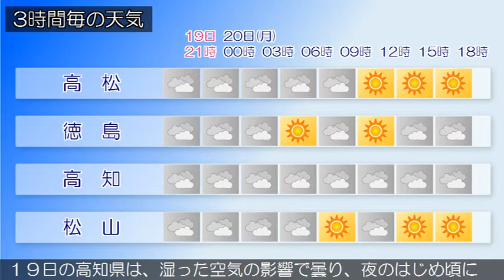2020/07/19 四国地方の天気予報 夕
香川県は、湿った空気の影響で概ね曇っています。
２０日の香川県は、湿った空気の影響で概ね曇る見込みです。
１９日の愛媛県は、湿った空気の影響で概ね曇り、夕方は雨や
雷雨となる所があるでしょう。
２０日の徳島県は、湿った空気の影響で概ね曇り、昼過ぎから
夜のはじめ頃にかけて雨や雷雨となる所がある見込みです。南
部では激しく降る所があるでしょう。
１９日の高知県は、湿った空気の影響で曇り、夜のはじめ頃に
かけて雨や雷雨となる所があるでしょう。